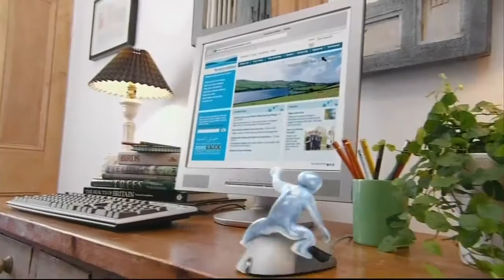Yorkshire Water 'Land & Rec' 30" TV: Principles Agency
Yorkshire Water own thousands of acres of land that are open to the public for everyone to enjoy. Thing is, not everybody was aware of the fact. This was another job for Walter - Yorkshire Water's splashy little chap devised by Principles Agency.

In this commercial, Walter is found at home, packed with energy, using everyday objects to demonstrate the wide diversity of activities the Yorkshire public are free to enjoy on Yorkshire Water land. Walking, fishing, cycling, birdwatching, horseriding - the list goes on and our job was to drive viewers to Yorkshire Water's website for full details and maps. We even created walking guides in the form of downloadable podcasts narrated by Walter.